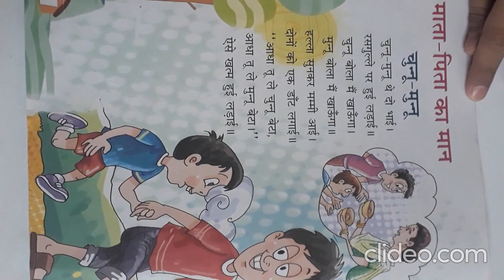The Orbis School - Hindi - Sr KG - Rhyme